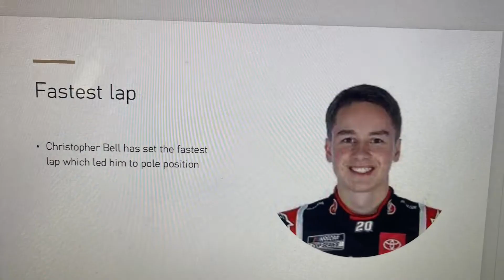Ally international Speedway Napa 200